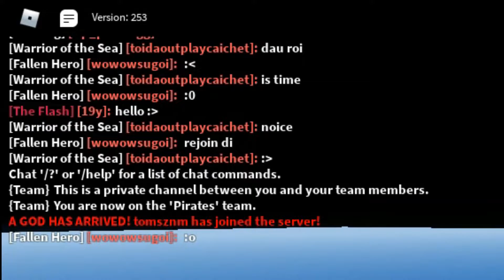today I have reached 15m bounty :D